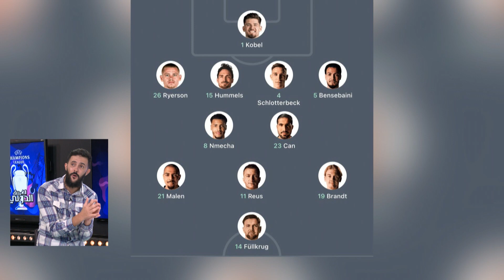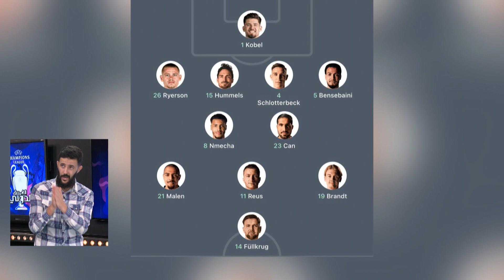نقاش ساخن في حصة الفريق الدولي حول مبارة القمة في ألمانيا بين البايرن و دورتموند